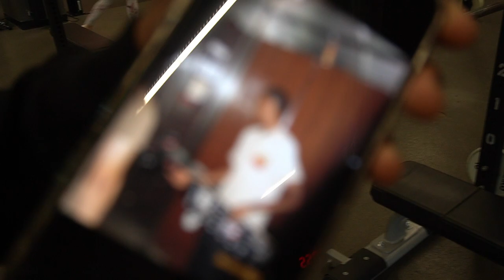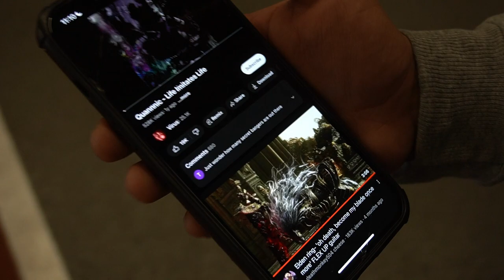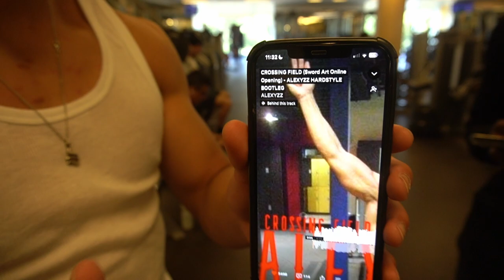Elevating each other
Hitting chest with some friends, thank you all for the nice messages it truly does motivate me to make more content like this, truly thank you.

Chapters:
0:00 intro
6:46 Fighting gravity
29:19 Outro